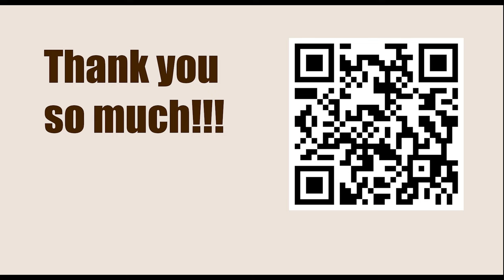Game 63 || Tarrasch vs Lasker, 1908 || GARY KASPAROV on My Great Predecessors - Part I